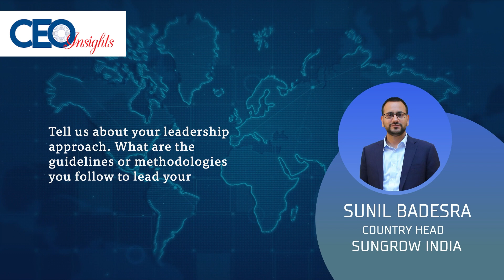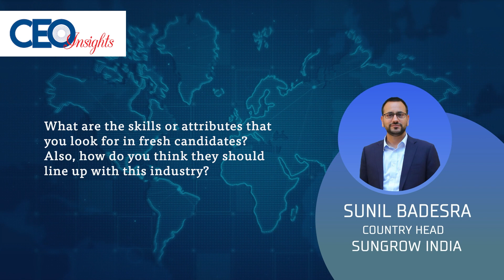An exclusive interaction with Sunil Badesra, Country Head, Sungrow India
As we look forward to our bright future in the renewable energy industry, Sunil Badesra, Country Head, Sungrow India, joins us to decipher the latest challenges and opportunities in the segment.

Watch the highlights from the interview.